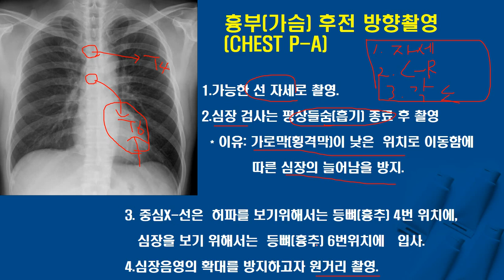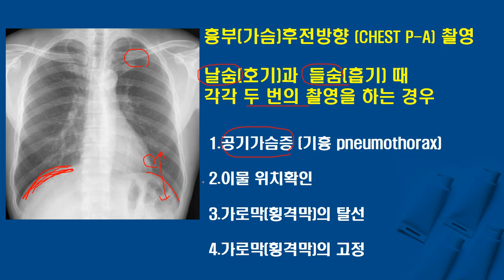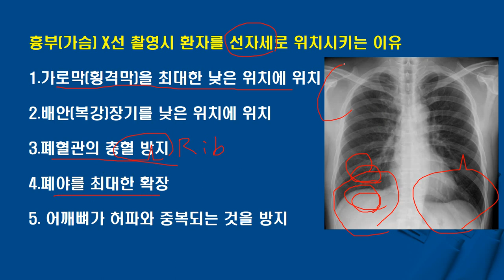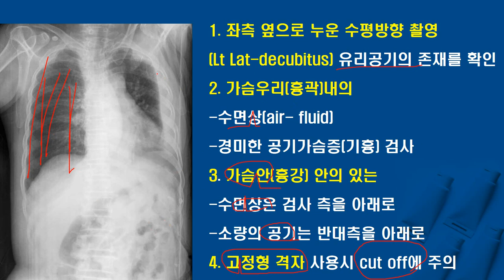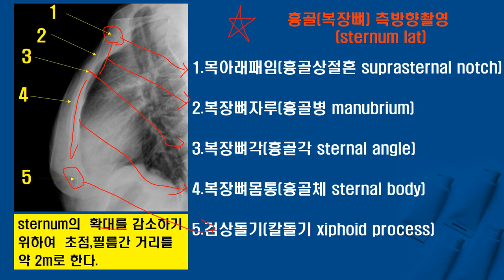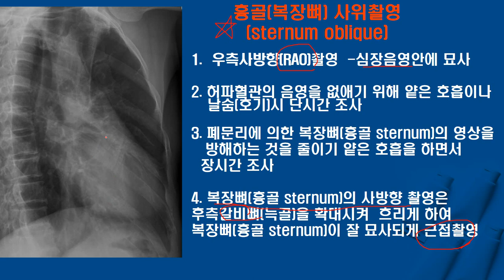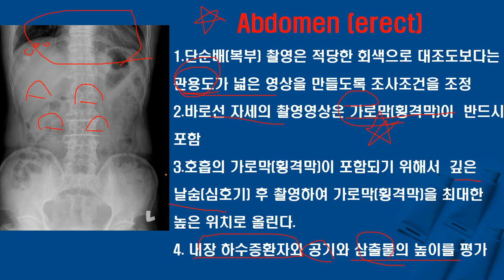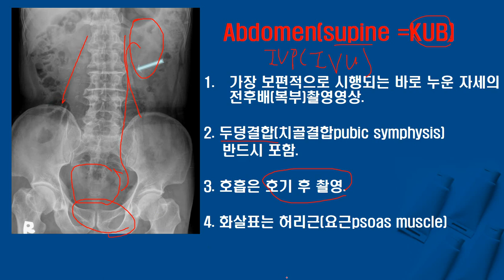일반촬영 PART1.흉부(가슴)와 복부(배)촬영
흉부와 복부에 대해서 가장 출제빈도가 높은 부분과 기본적인 것에 대한 설명을 컨텐츠로 올렸습니다.